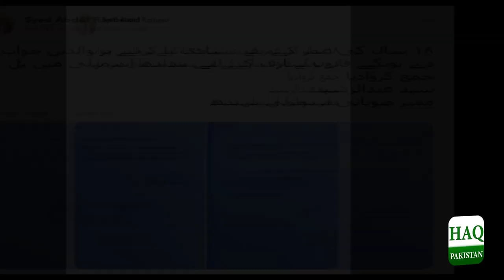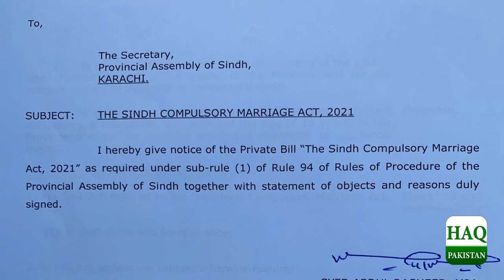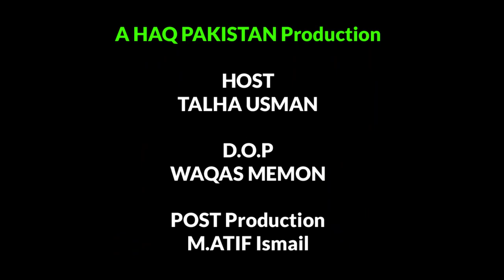18 Saal Ki Umar Main Bachon Ki Shadi Lazmi | lazmi shaadi act 2021 Sindh | penalty for parents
18 Saal Ki Umar Main Bachon Ki Shadi Lazmi | 18 Years Young Have To Get Married | Shaadi Act SindhNew Law! Wedding In 18 Years Will Be Compulsory Otherwise Heavy Punishment To Parents18 Saal Ki Umar Main Bachon Ki Shadi Lazmi Karna Ho Gi | Great News For 18 Year YoungstersLazmi Shaadi Act | Penalty for Parents | Parents to be penalized for not marrying kids above 18lazmi shaadi act,shadi,shaadi act,lazmi shadi act 2021,sindh lazmi shadi act 2021,pakistan ma lazmi shadi act,lazmi shaadi act | penalty for parents,18 saal ma shadi,shadi shuda afrad,shadi news,shadi 2021,shadi act sindh 2021,sindh shadi act 2021,shadi drama,shadi act in pakistan